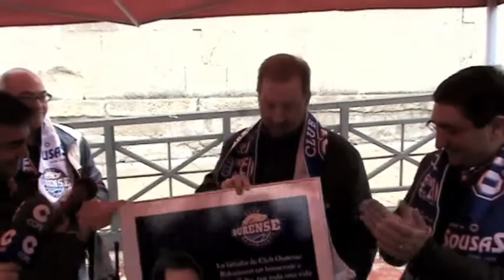Homenaje a Manolo Celta